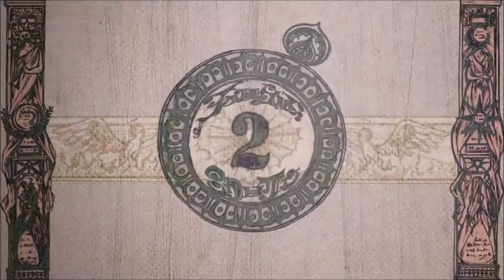Magical Girl Transformations Pride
Songs: TFK - War Of Change/GARNiDELiA - Pride

Animes:
Hugtto Precure
Flowering Heart
Yes Precure 5 Gogo
Sailor Moon Crystal Season 3
UFO Princess Valkyrie
Doremi Motto
Madoka Magica Movie
Fate/kaleid liner Prisma Illya
Balala the Fairies Finding Melody
Yes Precure 5
Re: Creators
Yuki Yuna is a Hero
Leviathan: The Last Defense
Prism Magical Prism Generations
Twin Angel Twinkle Paradise
Rakugo Tennyo Oyui
Mermaid Melody
Doremi Dokkan